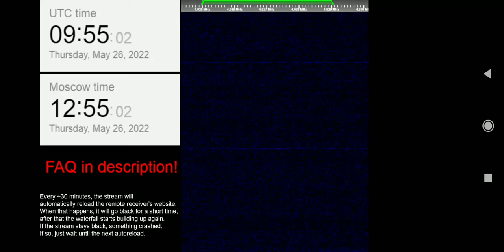УВБ-76 глюк сейчас